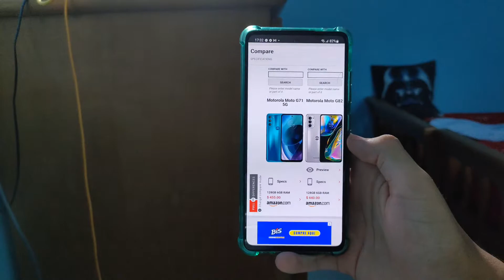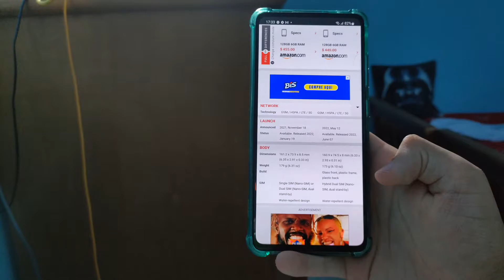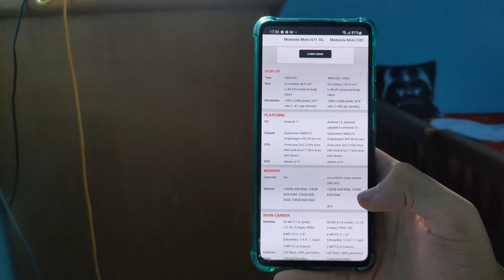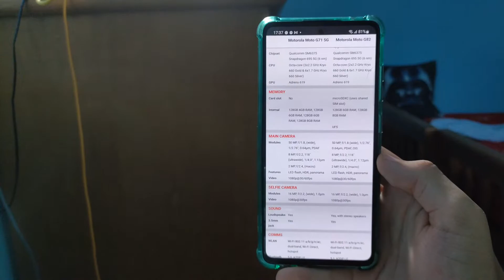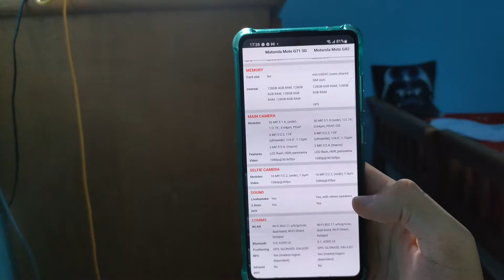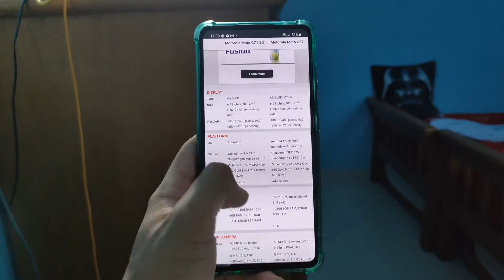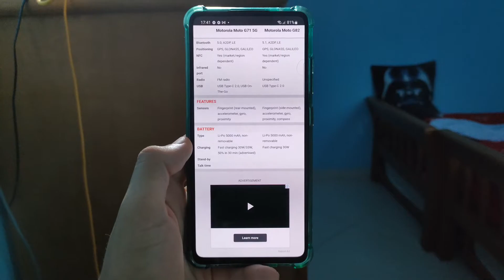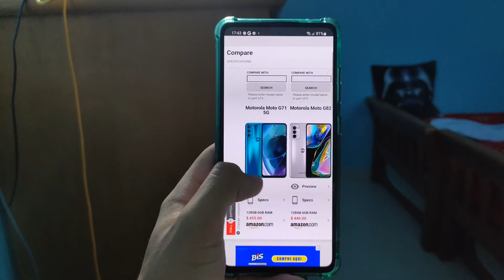Motorola G71 vs Motorola G82 | Quem leva a MELHOR nessa disputa de intermediários?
Esses celulares da Motorola oferecem conjunto bem interessante e o preço está ficando cada vez mais convincente. Mas dentre essas duas opções, qual compensa mais?

Quer ficar por dentro de outras dicas INCRÍVEIS do canal?? Se liga nessa lista de peso:

Teste de câmeras COMPLETO com o GT Master | Como o aparelho se comporta em Fotos e Vídeos